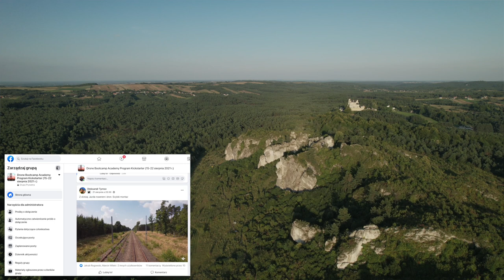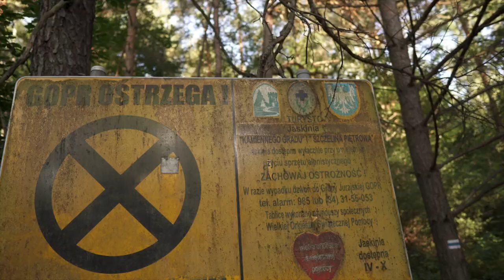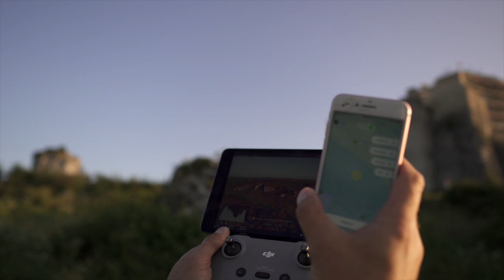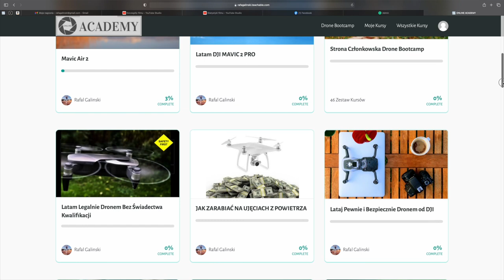PROSTY SPOSÓB NA LEPSZE UJĘCIA TWOIM DRONEM + bonus: epicki lot i test Sony ZV-E10 -VLOG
🚁DJI Mini 2 PRZEWODNIK DLA POCZĄTKUJACYCH:
📸Filtry Freewell VNDXMIST:
DJI Air 2 S
DJI Mavic Air 2
DJI Mavic 2 Pro

🕑 TIMESTAMPS:

0:00 Intro
1:25  Istota różnorodnych ujęć
2:55  tak dobre loty i nie mam nagrań...
3:35 Epicki lot
4:49 Sony ZV-E10 Autofocus + stabilizacja w Catalyst Browse
6:47 Patent z anteną
7:14 Jaskinia
7:45 Mam do Ciebie pytanie
10:05 Przekroczyłem budżet na ten odcinek ;)
10:26 Najlepiej zarabiający mój film na YouTube  + Hyperlapse
10:45 Ten mały dron lata bez check-in w droneradar
11:24 A co Ty uważasz?
11:55 Outro